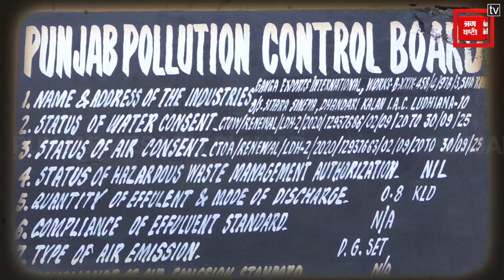ग्यासपुरा गैस लीक कांड ! तीन हफ्ते बाद क्या है वहां के हाल,देखिए Ground Zero से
Gyaspura gas leak case! What is the condition there after three weeks, see from Ground Zero